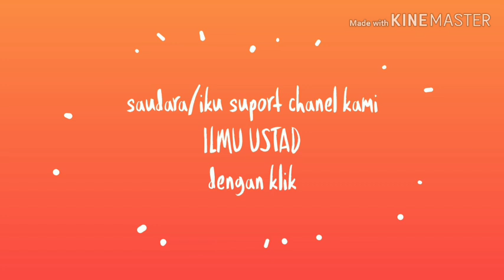Ustad abdul somad-cara istiqoma berhijrah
Berbagi ilmu dalam kebaikan,insya Allah ALLAH meridhoi